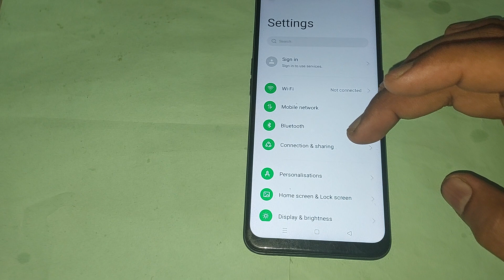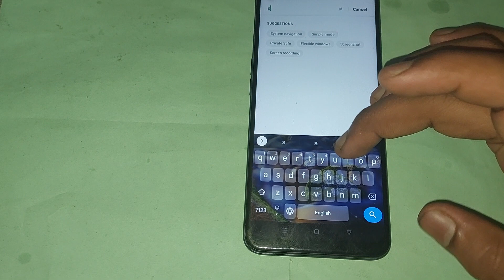how to use sim card lock in oppo a77, oppo a77 me sim card lock use kaise kare